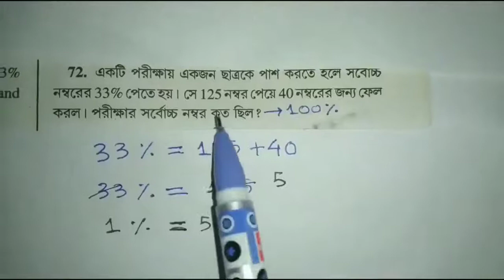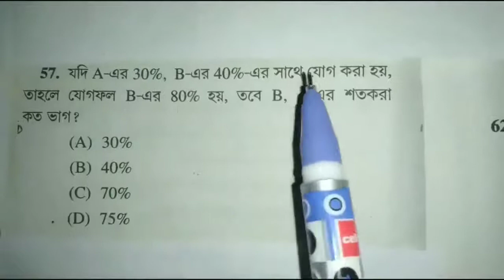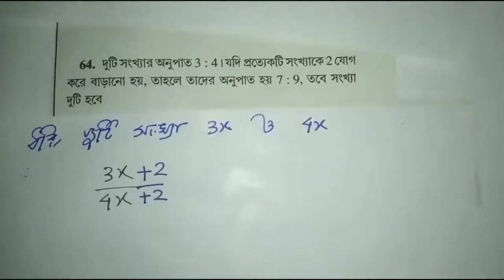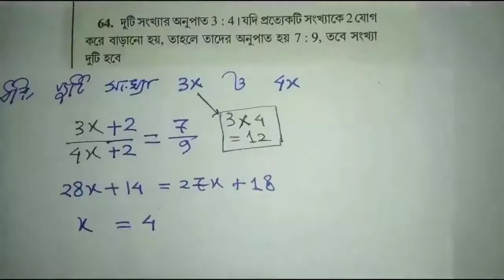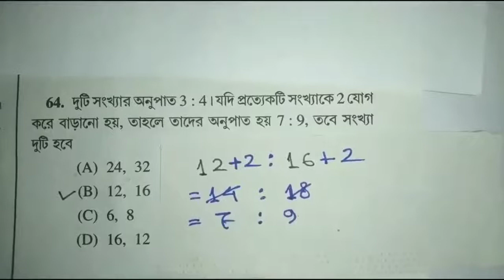WBP,KP,RAILWAY GROUP -D এবং অন্যান্য চাকরীর প্রস্তুতি